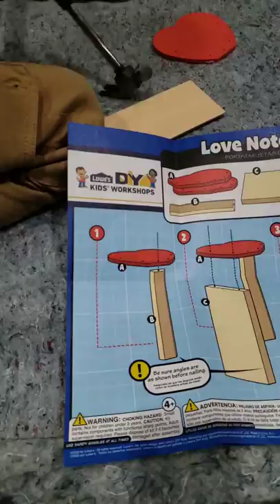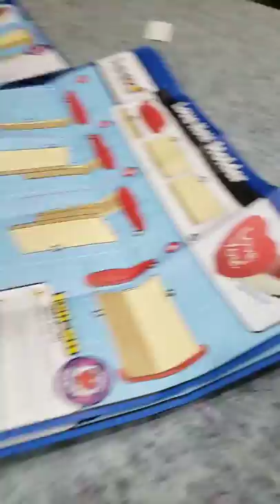Love Note Holder DIY Kids' Workshop at Lowe's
Today Nehemiah, Seymiah & Claire build Love Note Holders just in time for Valentine's Day! Many thanks to Wayne and his associate for such great help and a great time!